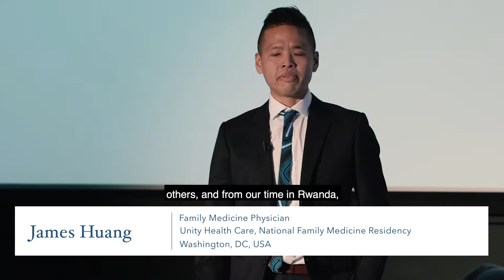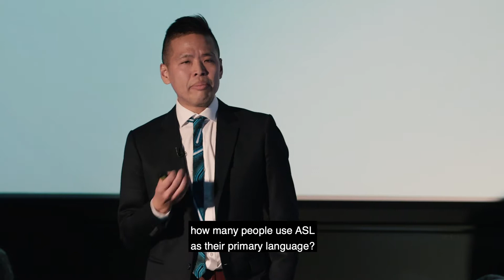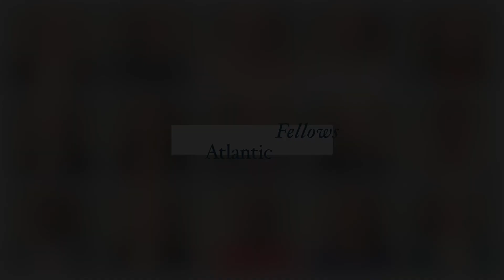James Huang Equity Talk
Equity Talks at GW provide fellows with the opportunity to reflect on what health equity and/or leadership means to them following their fellowship experience. James Huang is part of the 2018 cohort.